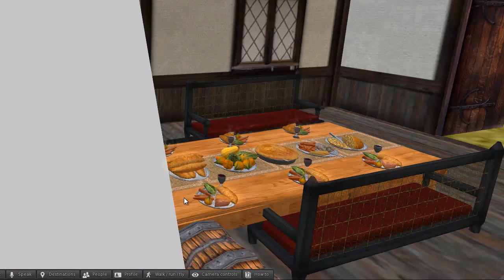EDTECH 532: Mathematics in Second Life Project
This is my final project for the Module 532. Completion of Construction of Game Playin Second Life